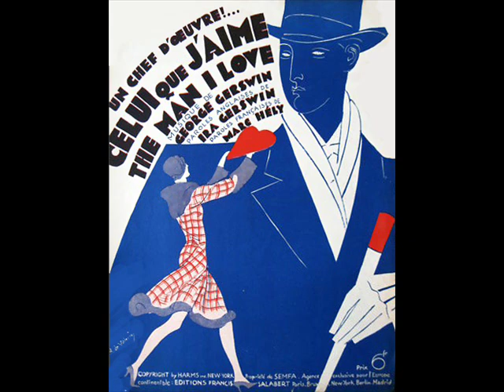Virginia Lee - The Man I Love (1928)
Lyrics by Ira Gershwin
sung by Virginia Lee, with orchestral accompaniment
Recorded April 5, 1928
Harmony 633-H

Virginia Lee is one of those obscure 1920s vocalist who did not leave much biographical information. She only had about 15 recording sessions between 1928 and 1929, mostly for the Gennett label.  On some sessions she was billed as 'Virginia Lee with her Orchestra.'

"The Man I Love" was published in 1924 and was intended to be used in the Broadway musical "Lady Be Good" but in pre-Broadway tryouts, this slow song did not seem to keep up with the tempo rest of the rest of the musical so it was dropped from the show.  In 1927 it was to be included in the score for "Strike Up the Band" but the show never made it to Broadway.  In 1928, Florenz Ziegfeld wanted to use the song in the musical "Rosalie" but again it was dropped from the show. Eventually the song became popular through sheet music sales but without the usual Broadway exposure.  Helen Morgan included it with her nightclub act and in 1928 it was recorded by Marion Harris, Sophie Tucker and Vaughn De Leath with the Paul Whiteman Orchestra.  Although it was initially introduced as a torch song, it soon became a jazz standard with notable  performances by Benny Goodman, Billie Holiday and Colman Hawkins.  When a new version of "Strike up the Band" finally reached Broadway in 1930, "The Man I Love" was again withdrawn from the show.